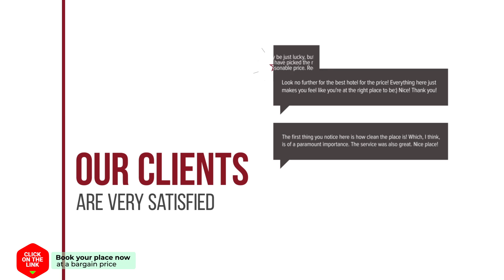Raches Beach Studios hotel review | Hotels in Rakhai | Greek Hotels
Raches Beach Studios hotel video review. Hotels in Rakhai, greek 3 stars hotels.